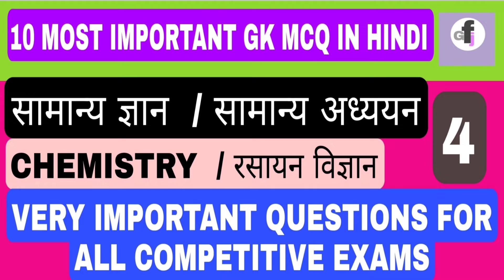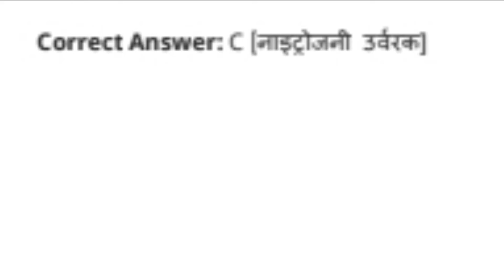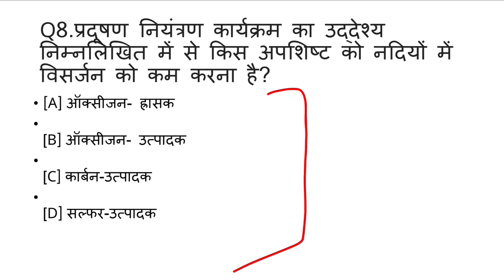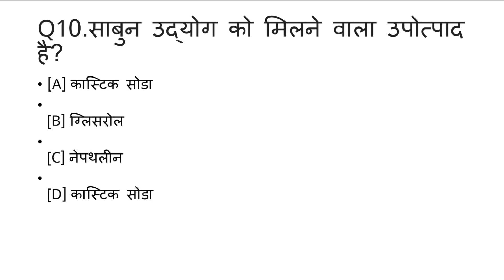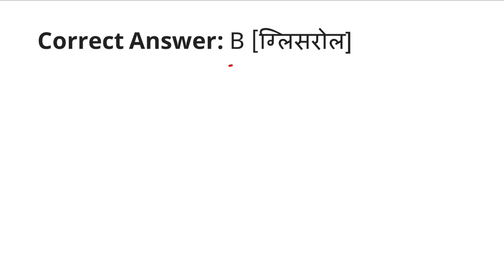gk for job||CHEMISTRY MCQ|general science|gk most important questions answers in hindi|all exams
TOPIC-  chemistry ||रसायन विज्ञान

THIS VIDEO TAKEN FROM VARIOUS SOURCE-👇👇

GK
GK HINDI
GK QUIZZES
GKMCQ
GKQUESTION
GK WORLD
GENERAL KNOWLEDGE
VARIOUS WEBSITES
WIKIPEDIA
INDIA GK
SAMANYA GYAN
gk and job
gk exam
world gk
most common knowledge
best gk
top gk
interesting gk

gk BIOLOGY
gk computer
gk history
gk geography
gk economy
gk polity
gk world awareness
current affairs